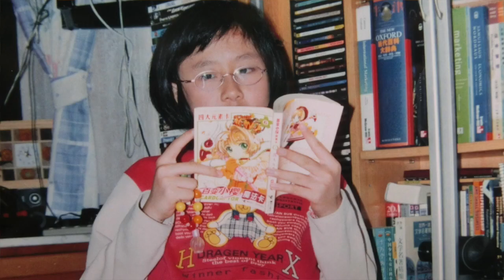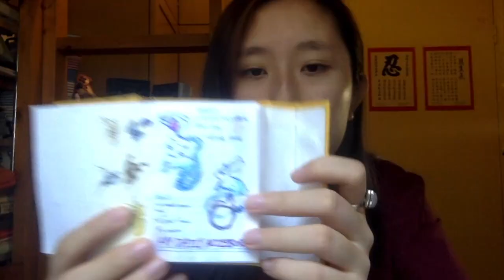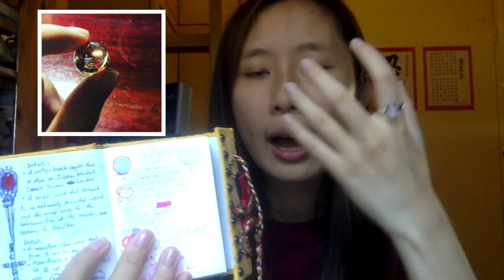Under Her Cursed Scythe: Behind the Book Tag (created by Mandi Lynn) [part 2]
Behindthebook is created by Mandi Lynn and there are four questions in this tag which I will answer in four seperate videos. This is part 2.
**You can Pre-order both the Ebook & Paperback version of my book now!!!
Pre-Order Links:
**EBOOK VERSION**
(1) Kindle [Amazon]
**PAPAERBACK VERSION**
(2) Amazon [For UK, USA, India or any country with Amazon sites]
(3) Barnes and Nobles [For UK, USA or any country with Amazon sites]

My other social media platforms:
►Instragram: J.M.Wong
►Vine: Jolly Molly Wong